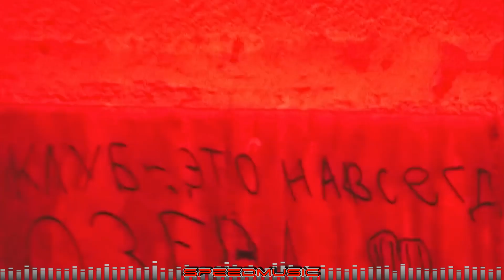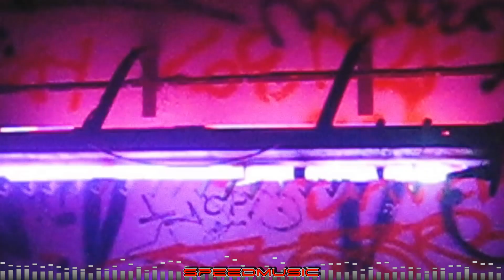Schacke - Kisloty People